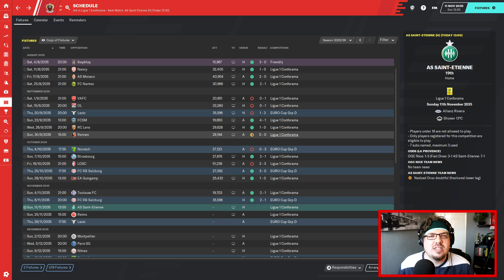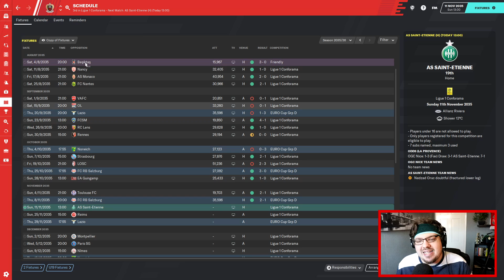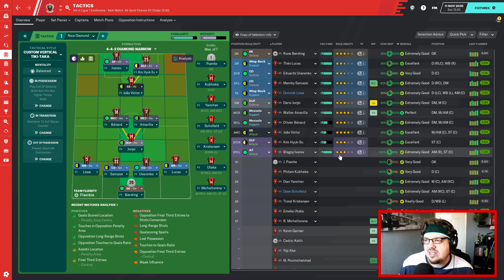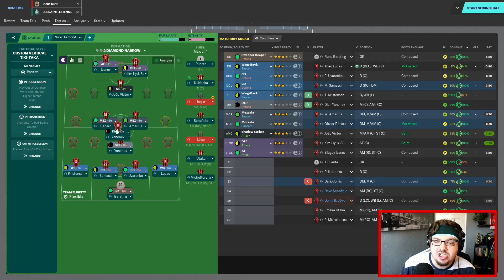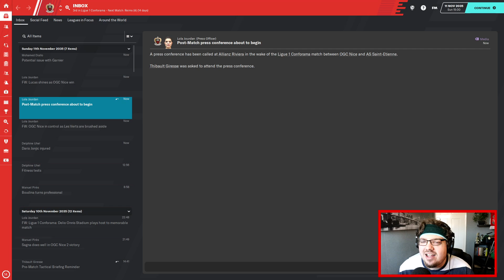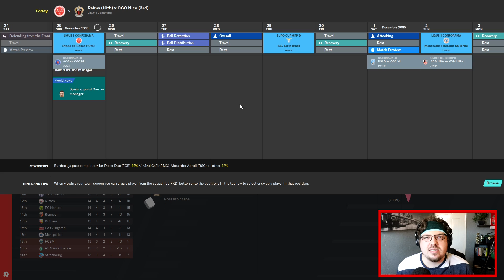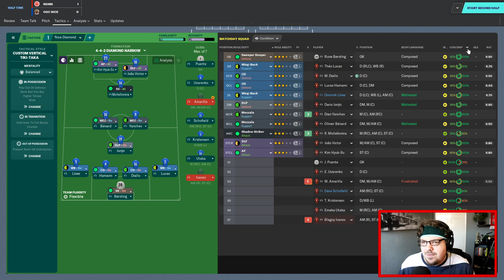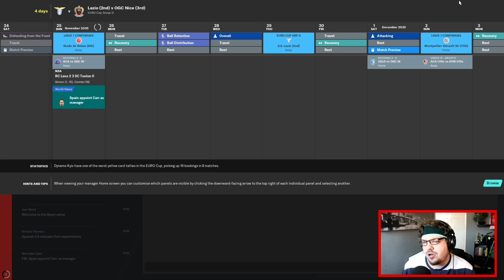GLORY HUNTER FM20 | #183 | INTERNATIONAL OPPORTUNITY! | Football Manager 2020